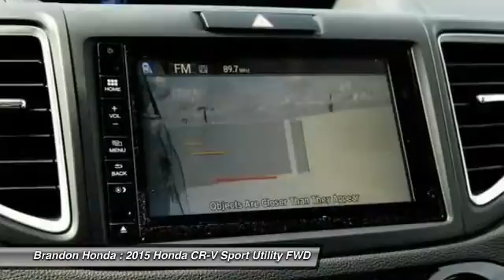2015 Honda CR-V Tampa FL H540923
2015 Honda CR-V EX-L - $28650

Brandon Honda
9209 East Adamo

Talk about a deal! Honda FEVER! If you're looking for comfort and reliability that won't cost you tens of thousands then come check out this SUV today. This vehicle is loaded with all the comforts of home to make your next vacation enjoyable! What are you waiting for? Brandon Honda was named Dealer Raters 2013, 2014 and 2015 Florida Dealer of the Year and have an A+ rating at BBB. Honda quality and impeccable customer services have propelled our rocket growth. Our exclusive Brandon Honda Promise, $1,000 price protection, low interest rates, and the area's largest selection of new and pre-owned cars set us apart. CSA-certified technicians. Open 7 days/week. Your complete satisfaction is important to us!